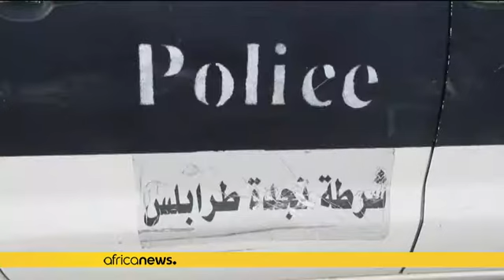Libye : les loyalistes déclarent avoir libéré la zone de Lithi à Benghazi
Les forces loyales au gouvernement libyen reconnu par la communauté internationale ont repris mardi le contrôle de la zone de Lithi, principal bastion djihadiste de la ville de Benghazi, deuxième ville libyenne (responsable armée).

  Avec AFP

La ville de Benghazi qui est le théâtre depuis près de deux ans de combats sanglants entre forces loyalistes et groupes armés, dont les djihadistes du groupe état islamique (EI) et d'Ansar Asharia (proche d'Al-Qaïda), vient d'être reprise par les forces…